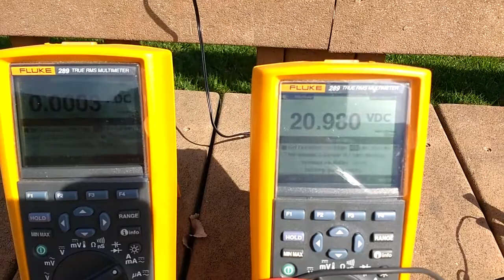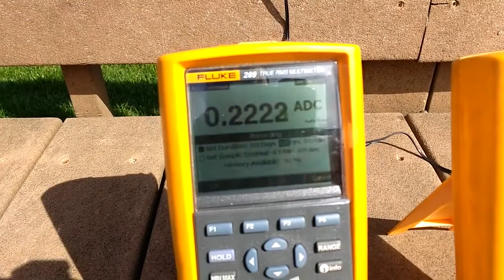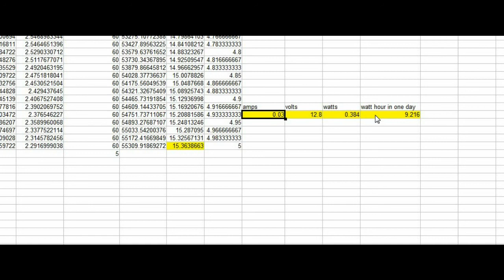ALLPOWERS 18V 12V 7.5W Portable Solar panel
I do some testing on a ALLPOWERS 18V 12V 7.5W Portable Solar panel.

How to test parasitic draw.